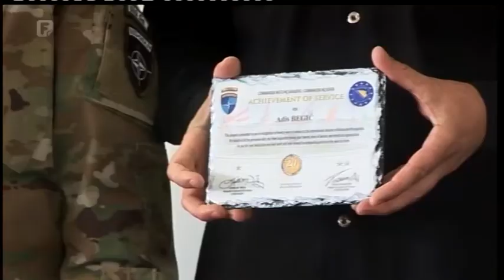EUFOR and NATO Award Long-Term Employees in a Ceremony at Camp Butmir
19 May 2017.
(Video provided by courtesy of Radio and Television Federation BiH) 94 civilian employees who have given 20 years of service to EUFOR and/or NATO in BiH were awarded in a ceremony at Camp Butmir on 19th May. Both, COMEUFOR, Major General Waldner and COM NATO HQ Sa, Brigadier General Giselle Wilz presided over the ceremony, each making a speech then handing out individual plaques to the employees being recognised.